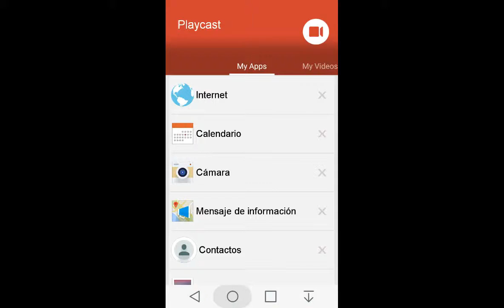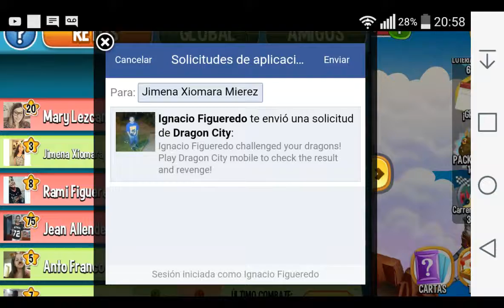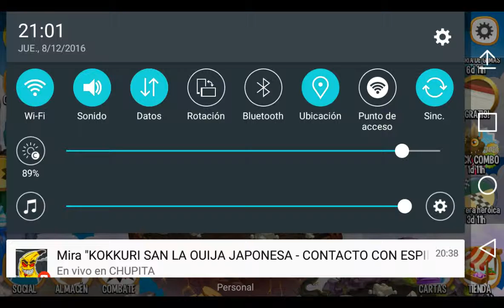Mi primer gemplay dragon city